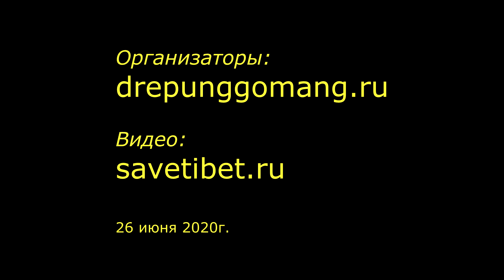Геше Цепаг Лобсанг. Как устранить сомнения в практике тонглен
Выполняя тренировку ума — тонглен, буддист представляет, что отдает свое счастье другим существам и забирает их страдания. Почему не следует испытывать сомнения и страх во время такой тренировки ума? Не превратится ли жизнь практикующего этот метод в сплошную череду страданий? На этот вопрос отвечает буддийский монах и специалист в буддийской философии Цепаг Лобсанг.

Геше Цепак Лобсанг прибыл в Россию в феврале 2020 года в составе делегации монахов из монастыря — университета Дрепунг Гоманг (Индия) для проведения программы празднования нового года по восточному календарю. Интервью состоялось 27 июня перед отъездом в Индию. Визит делегации был организован московским фондом «Дрепунг Гоманг Центр».

Геше Цепак Лобсанг родился в 1981 году, стал монахом в 1989 у себя на родине. В 1991 году он поступил в монастырь Дрепунг Гоманг, чтобы продолжить углублённое изучение Дхармы. С тех пор он старательно учился и занимался религиозной практикой. Закончил монашескую учебную программу и был удостоен звания геше-кабчу в 2011 году. Геше Цепаг Лобсанг обладает обширными знаниями и опытом в проведении тантрических ритуалов и возведении мандал. В составе официальной делегации Дрепунг Гоманга, геше-ла посетил Словению, Италию, Россию и США.

Перевод: Ирина Долженко
Техническая поддержка: Виктория Мирзоева
Видео: Роман Сухоставский